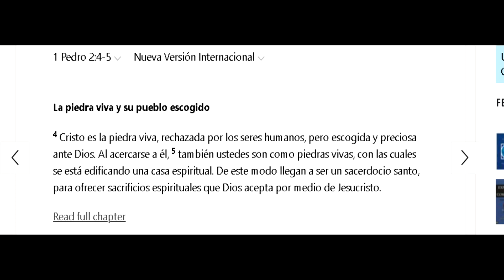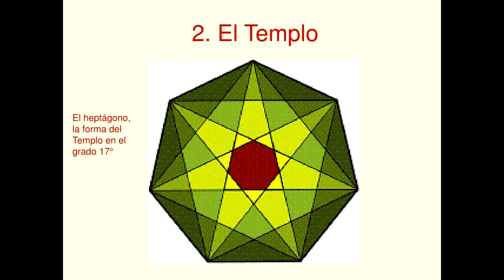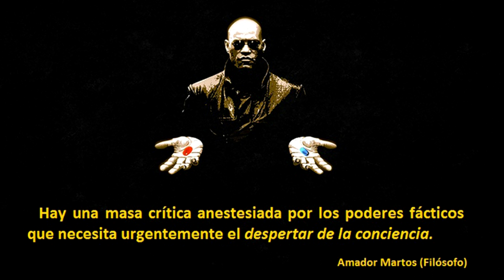0CULT15M0 EN LOS PR3M1O$ O5C@R (NUEVO)